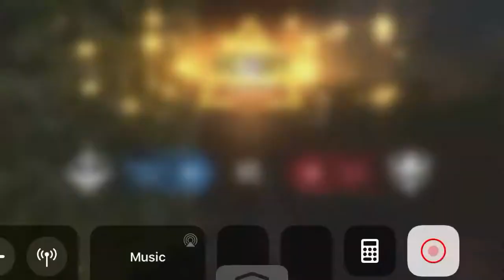Call of Duty Mobile | First Impressions